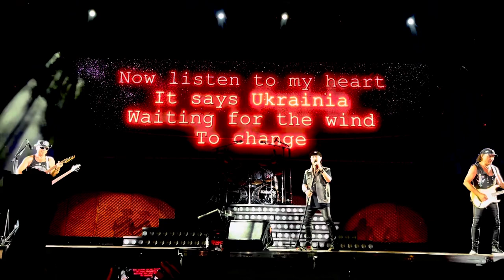Scorpions (wind of change) Live at Plaze De España 2023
Live at Plaze De España 2023